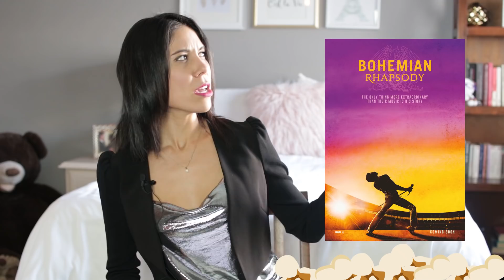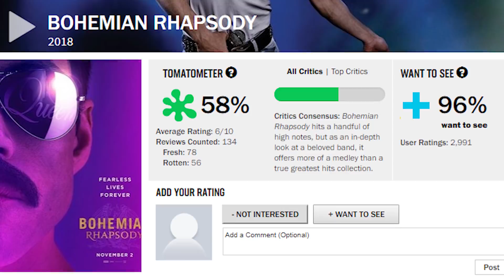BOHEMIAN RHAPSODY - Crítica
¿La película de Queen es realmente lo que esperábamos?